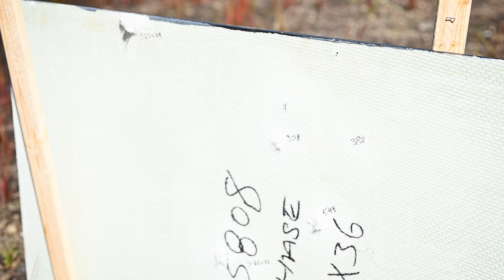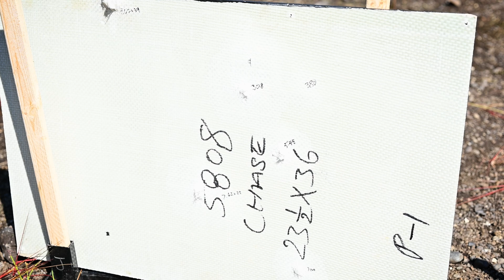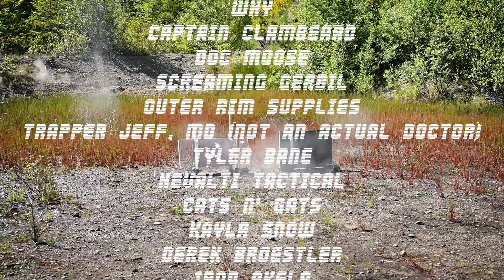How Bulletproof Is Bulletproof Glass?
Lately, I've had the fortune of obtaining some ballistic-rated materials from a bank, namely a 1 3/8" thick piece of what appears to be acrylic glass and a ballistic panel that was installed below it. I had no idea what these were rated for, so I decided to put them to the test, so let's get nerdy about it!